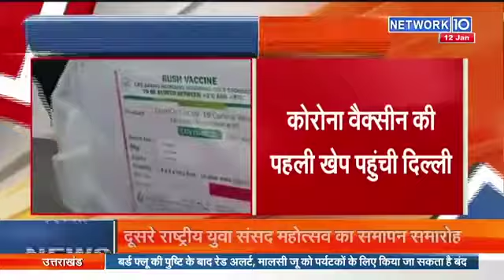कोरोना वैक्सीन की पहली खेप पहुंची दिल्ली | Network10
कोरोना वैक्सीन की पहली खेप पहुंची दिल्ली